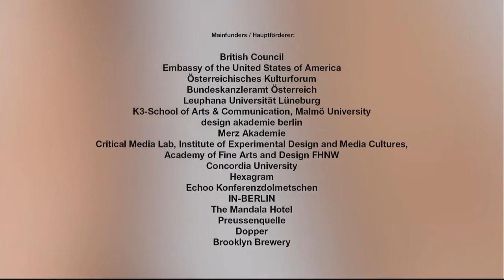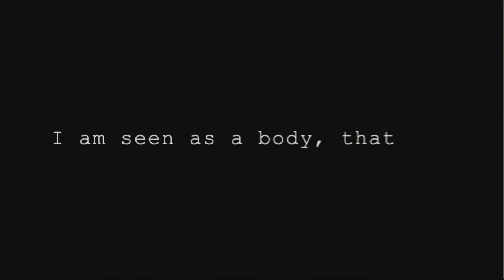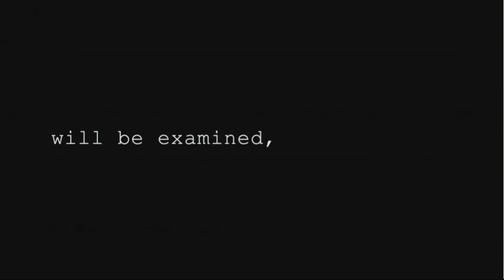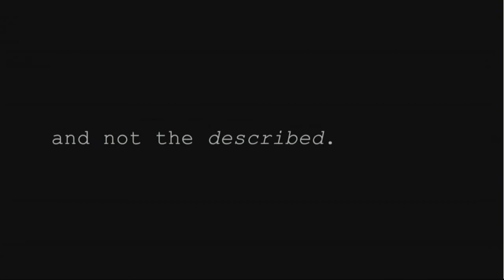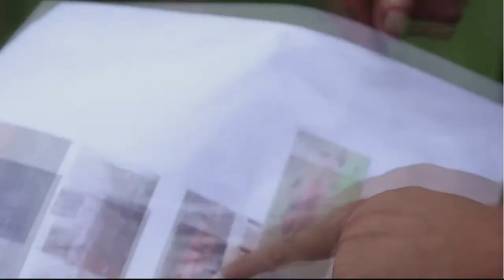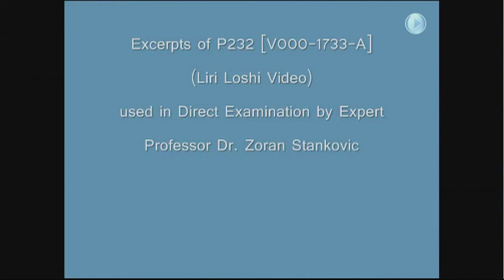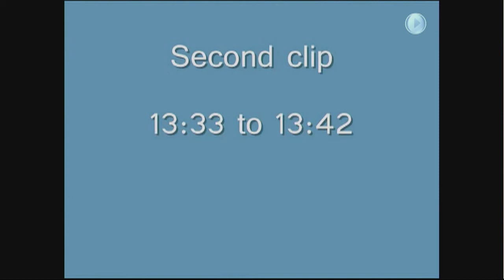transmediale 2017 | Middle Session: The Elemental Middle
With: Ryan Bishop, Richard Grusin, Grada Kilomba, Jesse McLean, Susan Schuppli
Moderated by Elvia Wilk

As media steadily melt into the environment, they become both more naturalized and estranged in the sense that we understand the way they work less and less. The "Elemental" Middle Session highlights the unnoticeable media we live and work among, focusing equally on their material (technical) properties and their cultural meanings. Rather than relying on the worn-out critical mechanisms of "revealing what lies beneath" or "exposing hidden truths," the discussion focuses on de-naturalization and re-familiarization. Speakers discuss areas of infrastructural intersection and entanglement, identifying ways in which structures of power reinforce each other through ubiquitous media. What are the "elemental" substrates of contemporary media? Is it helpful or possible to try and reduce a complex ecosystem of human and nonhuman actors to its elementary particles?